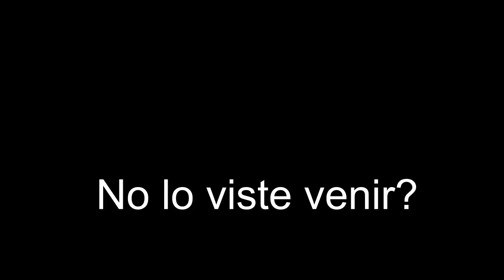LA BATALLA FINAL MAS ÉPICA! contra Neo Cortex - Left 4 Dead 2 con Lechu "Crash Bandicoot" FINAL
Epic Final.

Maso menos :u

:3